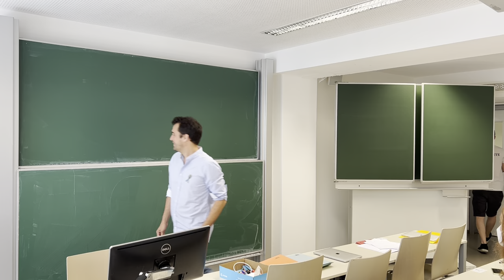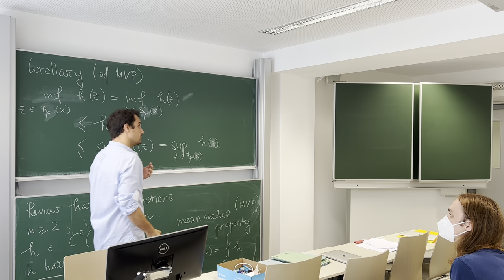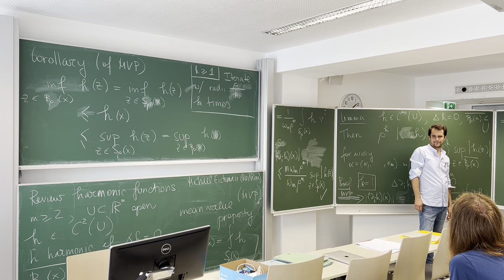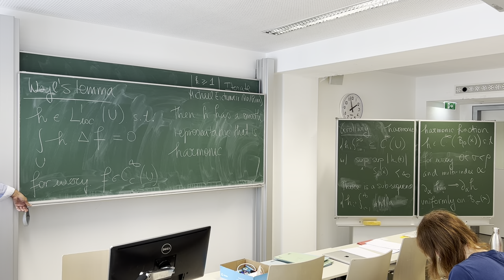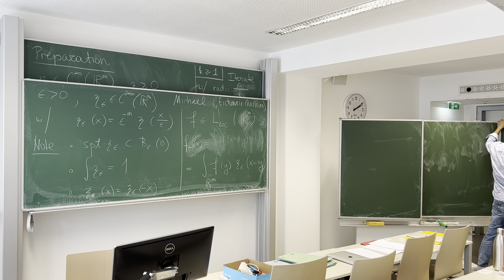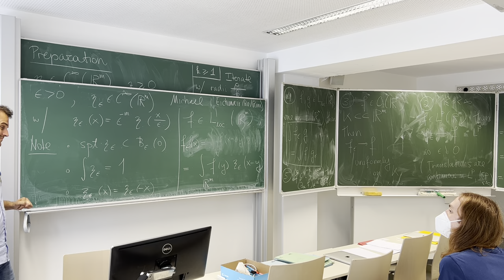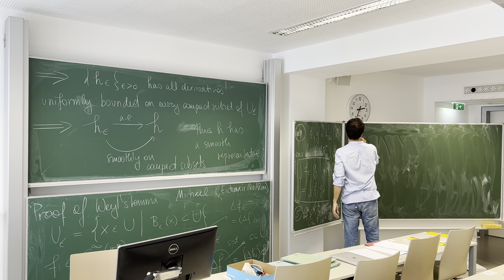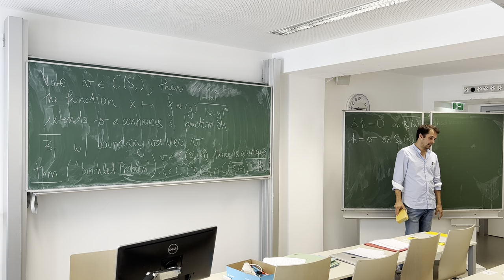Topics in Geometric Analysis - Lecture 11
Lecture 11